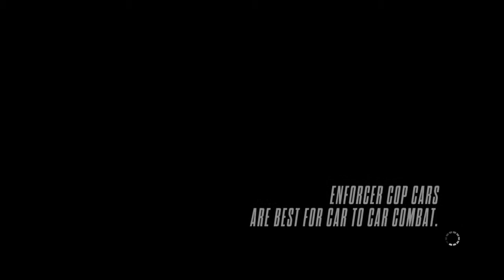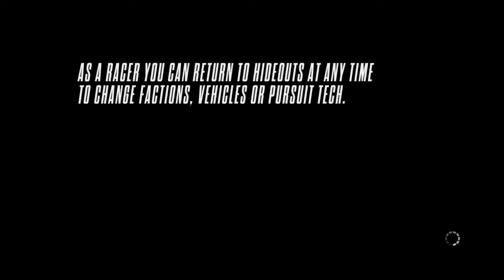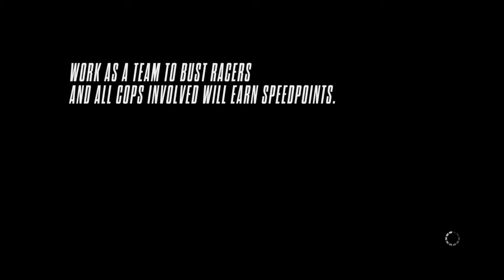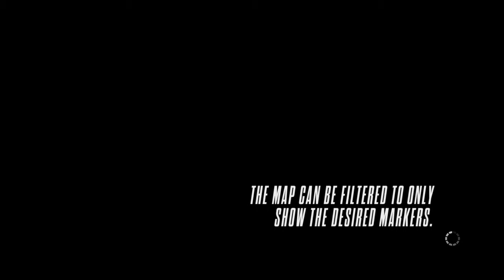Need for Speed™ Rivals Busted AND Wrecked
This was fun. Me and the sandman beating the other players up.